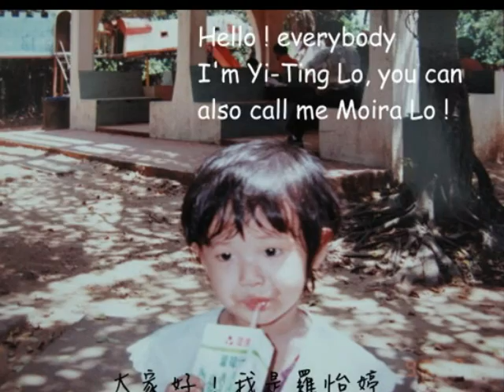A Lo Moira